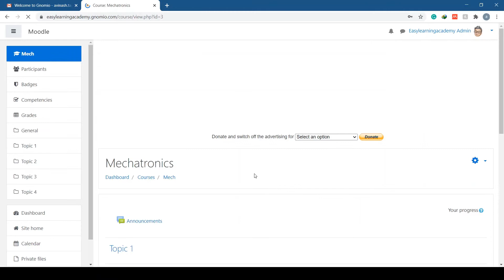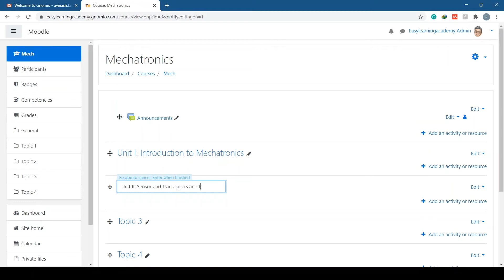Adding topics or chapters or units to your course in Moodle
After creating a course on your Moodle site, let's add topics or chapters or units to your course.